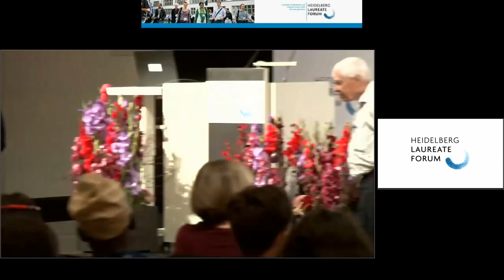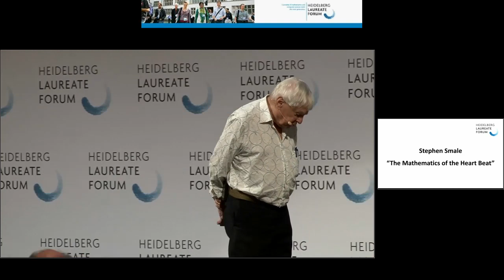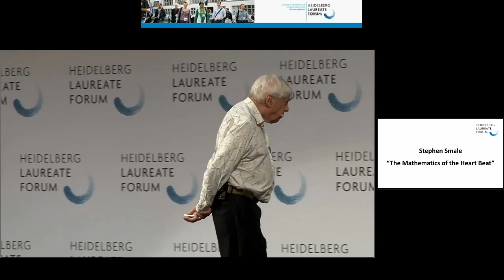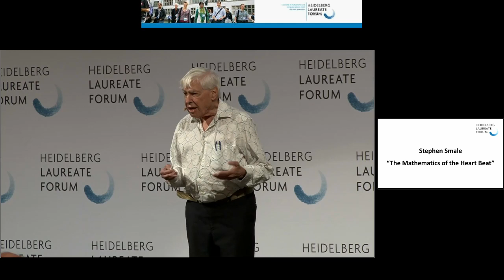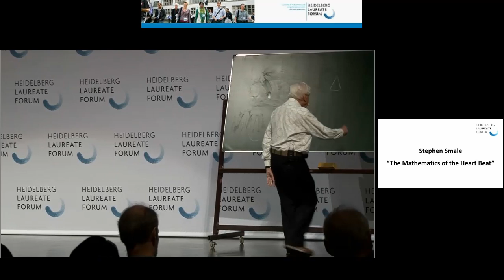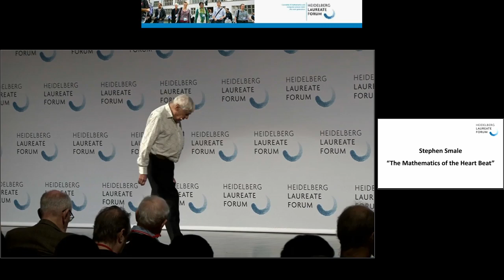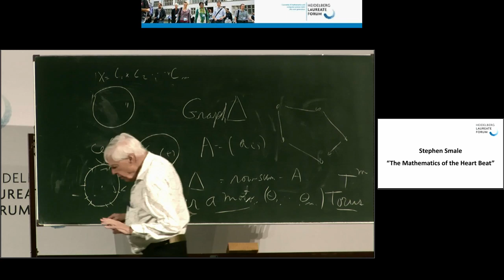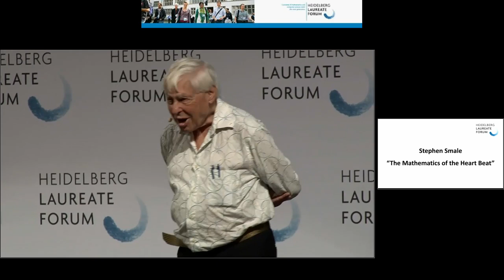7th HLF – Lecture: Stephen Smale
Stephen Smale: “The Mathematics of the Heart Beat”

Myocites, a class of heart cells, when put into a petri dish will oscillate independently, but after some time, nearby cells will have similar oscillatory behavior. Our goal is to give a mathematical model of synchronization to help understand this phenomenon.
Important work on this subject goes back to Huygens more than 350 years ago (pre-Newton). More recently, Turing (morphogenesis), Winfree, and Strogatz, (a one-time post-doc of my student Nancy Kopell) made contributions to these studies.
Here we focus especially on the work of Kuramoto on the collective behavior of phases. We will give a geometric analysis of Kuramoto's ordinary differential equations. Starting from the graph Laplacian of the cellular architecture of the heart, and a "hard-wiring" hypothesis of the associated genome dynamics, we obtain a phase setting of Kuramoto equations to obtain a "beating in unison" result.